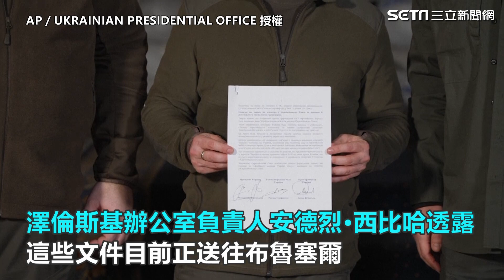烏克蘭申請加入歐盟 澤倫斯基：已正式簽署文件！【94要客訴】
俄羅斯、烏克蘭自24日開戰以來，戰火已經持續第6天，雖然雙方已同意展開邊境談話，但條件尚未談妥，俄國總統普丁（Vladimir Poutine）依舊下令士兵繼續開火，殘忍暴行讓各國開始紛紛站出來力挺烏克蘭；烏克蘭在3月1日也正式簽署了加入歐盟的申請書，未來若烏克蘭加入成功，將會得到更多歐盟的助力去抵抗俄羅斯。

友邦連結區